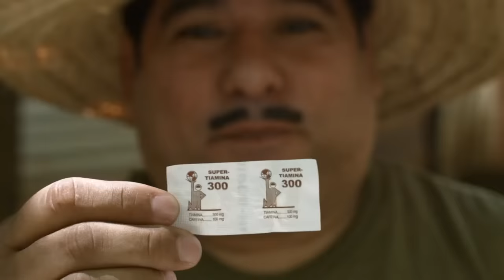Agapito Diaz en: AY ME LELE ( los caramelos) - JR INN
JR INN presenta Agapito Diaz, el campesino mas humilde y trabajador que existe, deja cuidando su negocio a un niño, y esto es lo que puede pasar cuando dejas a un niño cuidando caramelos